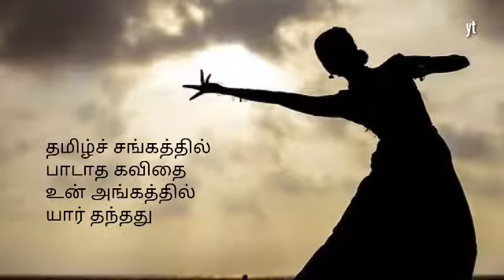ஆடை ஏன் உன் மேனி அழகை...